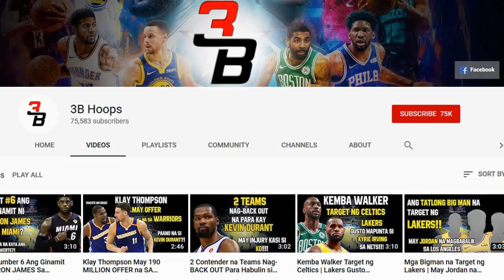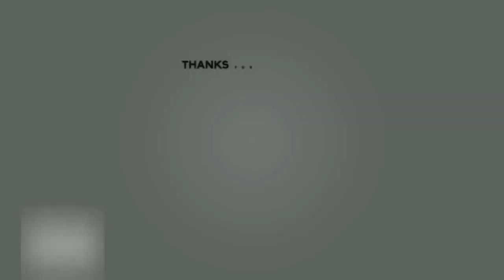BAKIT NGA BA MARAMING HATERS SI LEBRON JAMES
Bakit maraming haters si Lebron James